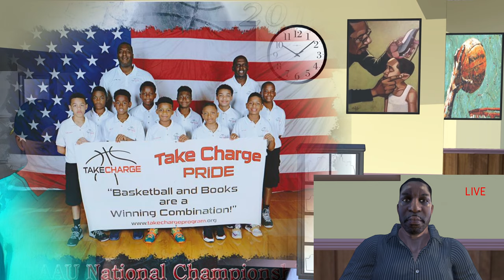Jerrod Mustaf: A Reflection of Gratitude & Continued Legacy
NBA veteran and University of Maryland Alumni, Jerrod Mustaf shares a personal story that highlights the butterfly effect of impact, gratitude and continued legacy.  In 1990 Jerrod and his father Shaar Mustaf, created a non profit program called the "Take Charge." The program was founded as a diversion program where they took inner city kids from court systems and detention centers and enrolled them into the program to turn their lives around and provide hope.  Present day, the program is centered around youth resistance to avoid negative behaviors and actions by the youth in the inner cities of Maryland and DC.  Jerrod's story takes place at a local barbershop in Maryland and what seems like a typical afternoon, would turn into a touching moment that would stay with him for a lifetime.  For more about Jerrod and his full story, be sure to check out his story